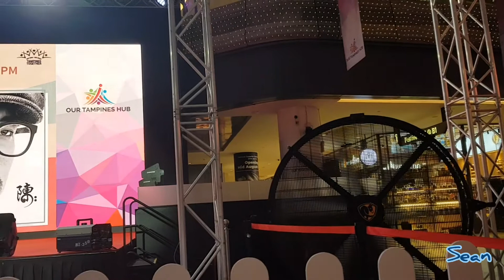天后 cover by Nelson Tan at Our Tampines Hub OTH Singapore